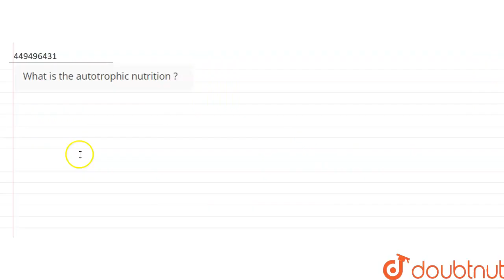What is the autotrophic nutrition ? | CLASS 10 | LIFE PROCESSES | BIOLOGY | Doubtnut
What is the autotrophic nutrition ?
Class: 10
Subject: BIOLOGY
Chapter: LIFE PROCESSES
Board:Haryana Board

👉 Have Any Query? Ask Us.